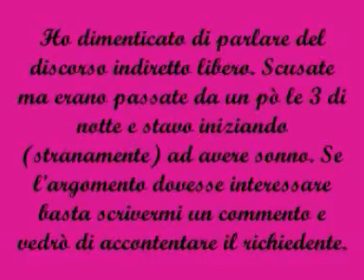10. "Percorsi di Scrittura" di Sonia Sodano ( Il diario e dintorni) 2/2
eccovi la seconda parte. Focalizzazione, narratore onnisciente, monologo interiore, flusso di coscienza...
per qualsiasi domanda sono a disposizione di tutti :)
I miei sono solo consigli non voglio insegnare niente a nessuno.
Un kissotto generale ..